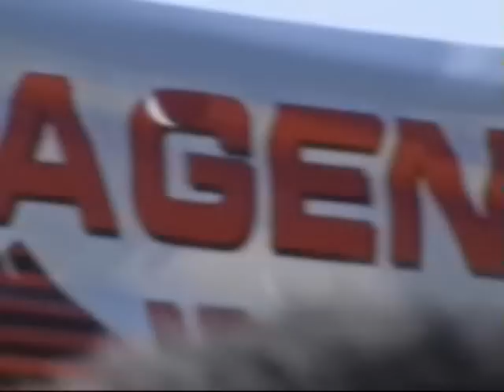F-15 Strike Eagle Demo *Full Afterburner* @ Andrews AFB Joint Service Open House 2008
A great video if your like me who loves the Eagle and the afterburners that trail behind.